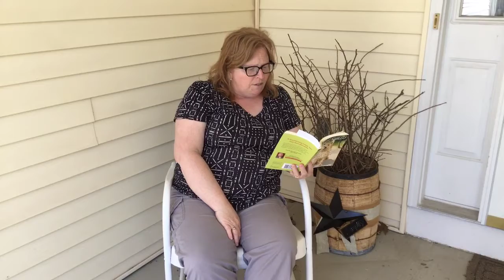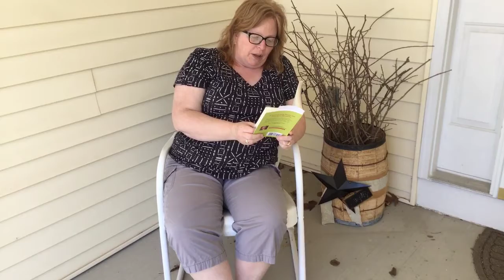Because of Winn Dixie chapter 11